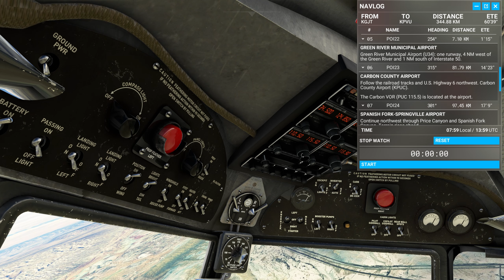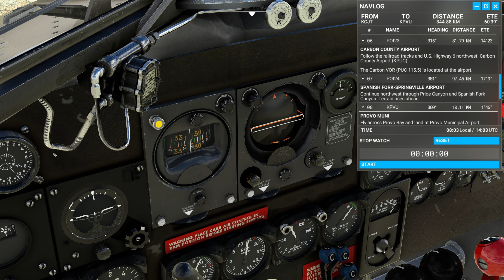1950: Frontier Airlines Grand Junction to Provo BushTrip Part 6 MSFS2020 1440p Douglas DC-3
Flying from Grand Junction Regional Airport (KGJT) to Provo Municipal Airport (KPVU) with the Douglas DC-3.

This is Part 6 of a Bush Trip from FS2004 included in the 40th Anniversary Update of Microsoft Flight Simulator 2020.

Hardware:
Honeycomb Alpha & Bravo
MFG Crosswind V3

PC:
Ryzen 7 2700X
32GB DDR4-3200 RAM
MSI X470 Gaming Pro Carbon
MSI RTX2080 Gaming X Trio

Timestamps:
00:00 - Intro
00:40 - Takeoff RW 04
04:00 - Mack Mesa Airport
09:00 - Westwater Airport
14:35 - Rogers Roost Airport
20:35 - Green River
28:00 - Green River Municipal Airport
28:50 - Carbon County Airport
41:00 - Spanish Fork-Springville Airport
55:00 - Provo Municipal Airport
59:00 - Landing RW 31
01:03:00 - Taxi to Parking
01:05:09 - Outro